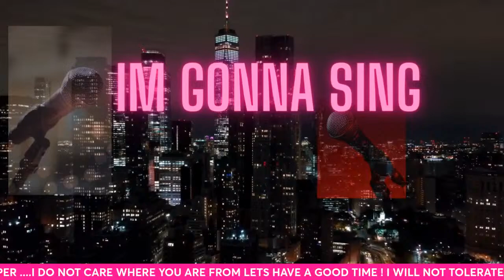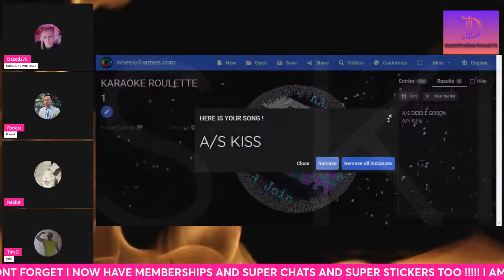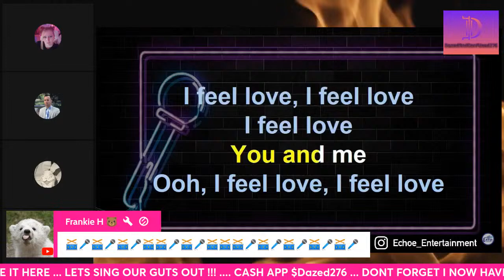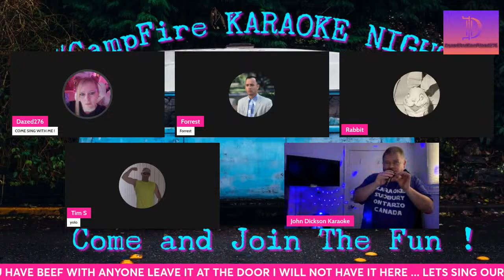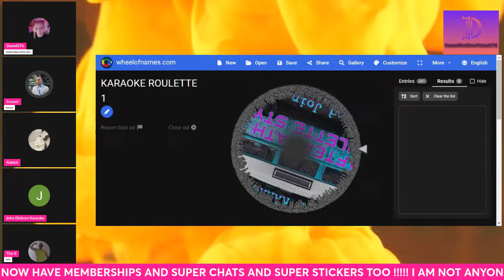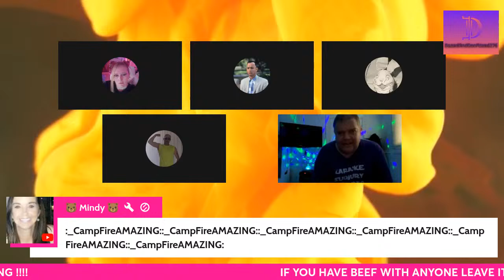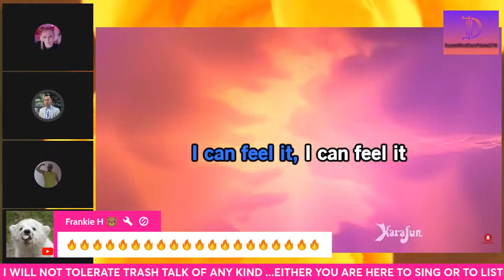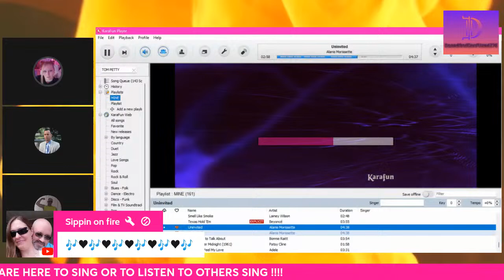CAMPFIRE KARAOKE 🎤 PRESENTS KARAOKE AFTERMATH ROULETTE STYLE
** IF YOU HAVE DRAMA WITH ANOTHER CHANNEL PLEASE DO NOT BRING THAT SHIT HERE WE ARE HERE TO SING AND DESTRESS FROM THE WEEK **
DO NOT BASH OTHERS HERE PERIOD
I want My Channel to be a Channel where People can Talk or Type Freely, and Express Their Own Opinions, but I DO NOT WANT HATE A Good Discussion is Always Welcome, I Have Friends that I don't agree with and thats ok. We Are All Different and See the World Thru Our Own Mindset. But We All Can Agree to Disagree and be CIVIL Amongst the Chat And if i decide to have a Guest with That Guest.
I Want My Channel To Be that Refuge from all the Hate We See On this Platform and From the World At Large. Now I Do Realize that Words Are Hard, and typing does not give the same feeling as talking. Just Please Be Civil thats all I ask.
If You are Down with that then Come and Hang Out, Lets Be Friends .
Please Do Not Send Hate to Anyone Here On YouTube or Anyone In Your Real Life .
Sometimes we have to sit back and Realize that Words Do Hurt and that Creators are People Too, and if you dont like a Certain Creator there is a Plethora of other channels that you can watch At the end of the day You Are The One In Control of Who's channels You Watch ... and it is as Easy as hitting the Unsubscribe Button, and move on It Really Is That Easy ...